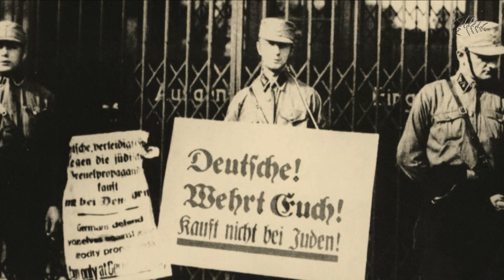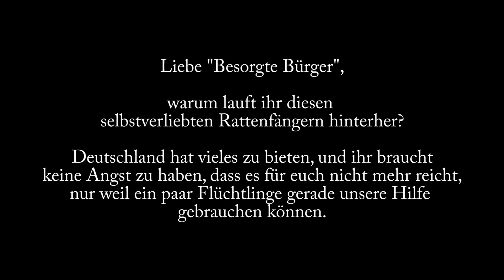Käptedian Kaotists - Veronika, der Lutz ist da!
Die Käptedian Kaotists sind wieder da! Sangen sie letztes Mal noch für die "Besorgten Eltern", sind heute die "Besorgten Bürger" Ziel ihres spöttischen Gesangs. Ganz besonders die Anführerinnen und Anführer der "Spaziergänge" stehen hier im Fokus.

Denn schon einmal in der Geschichte Deutschlands haben derartige Leute die Sangeskunst verboten. Und das war noch der kleinste Teil der Verbrechen.

Damit so etwas nicht noch einmal passiert, erheben die Käptedian Kaotists erneut ihre Stimmen.

Die Werbeeinnahmen dieses Films kommen Flüchtlingshilfeprojekten zugute.